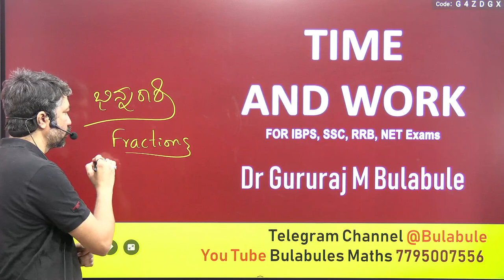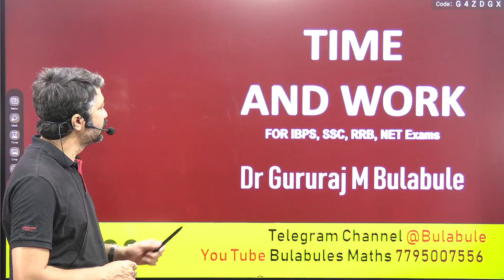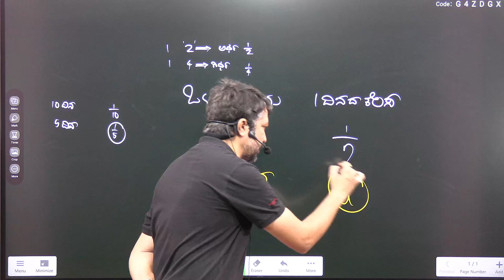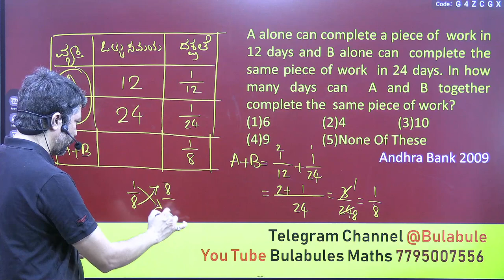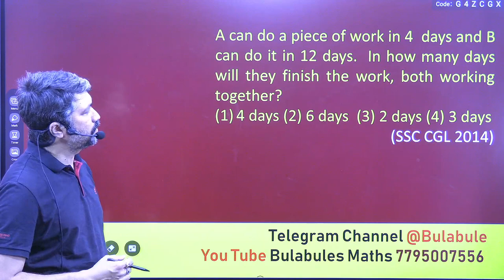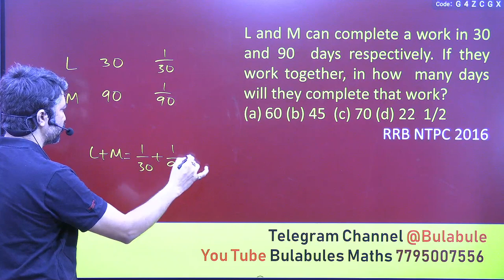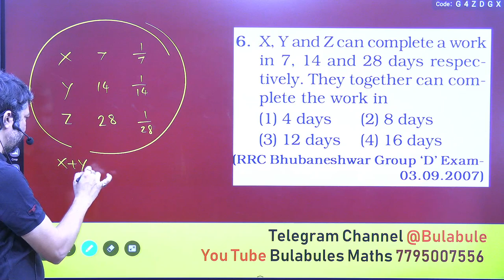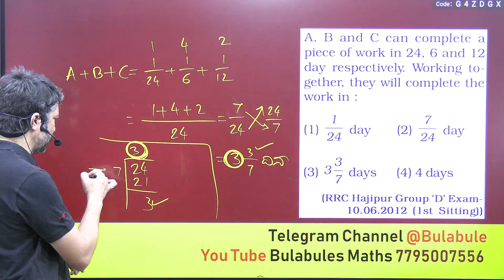TIME AND WORK PART 1